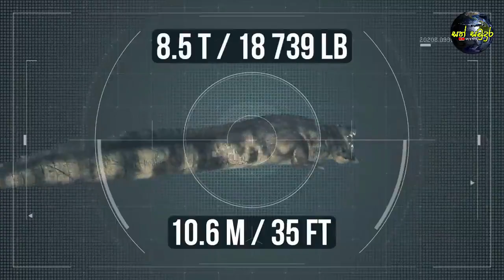සාගරයේ අණසක පතුරුවාගෙන සිටි බිහිසුණු දැවැන්තයින් |Terrible Giants That Dominated The Ocean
භයානක විලෝපික සතුන්, ගොඩබිම වගේම ජලය තුලත් ජීවත් වෙනවා. ජලයේ ඉන්න බිහිසුණු විලෝපිකන් ගැන කතා කරද්දි, මොරුන්, කිඹුලන් වගේම පිරානා මසුන් ගැනත් අපේ මතකයට එනවා. ඒ වුනත්, කෙනෙකුට කියන්න පුළුවන්, කාන්තාර, වනාන්තර වල තරම්, බිහිසුණු විලෝපිකයින් ජලයේ වාසය කරන්නේ නැහැ කියලා. ඒ කතාව යම් මට්ටමකට සත්‍ය වුනත්, මීට වසර මිලියන ගණනකට කලින් නම්, ඒ කතාව වලංගු වුනේ නැහැ. අදින් වසර මිලියන ගණනකට පෙර අතීතයේදී, ගංඟා වල වගේම මුහුද තුලත්, අති බිහිසුණු දැවැන්ත ජීවීන් වාසය කලා. මාංශ භක්ෂක මේ විලෝපිකයින් ජීවත් වූ සමයේ, මිනිසුන් සිටියේ නැත්තේ, ඇත්තටම මිනිසුන්ගේ වාසනාවකට කියලා කියන්න පුළුවන්.

Images and videos used are not owned by Sath Samudura and the true rights should be given to original user.

සුබ දවසක්...!

සාගරයේ අණසක පතුරුවාගෙන සිටි බිහිසුණු දැවැන්තයින්
Terrible Giants That Dominated The Ocean